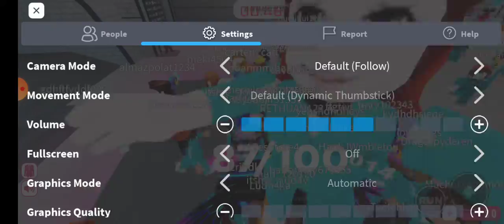squid game bölüm 2 video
roblox profil